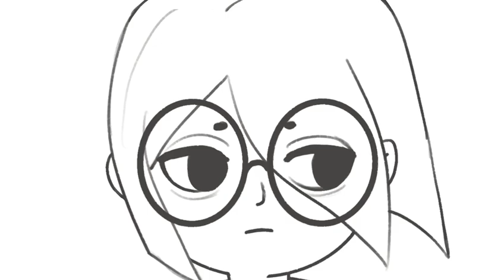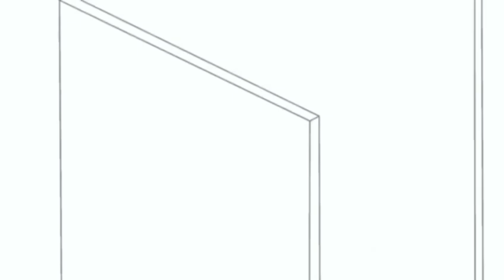Mona Animation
May 2022, “Mona,” animation. Position: storyboard artist, animator, drawer. An animation created using Procreate, is about a young girl with depression, overcoming her inner fears, embracing the colorful world, and finally awakening from her nightmares. Made in “Time-based Media,” Beijing Normal University-Hong Kong Baptist University United International College, Zhuhai, Guangdong, China.